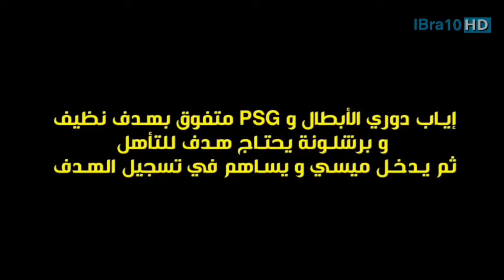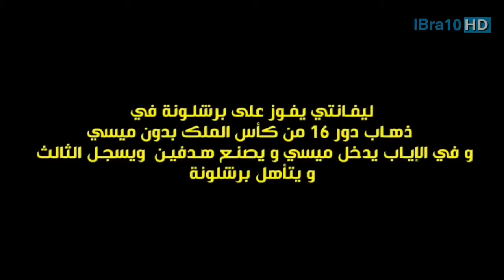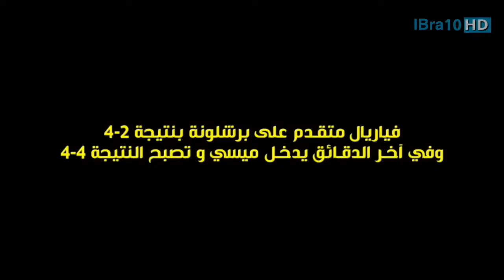29 août 2019